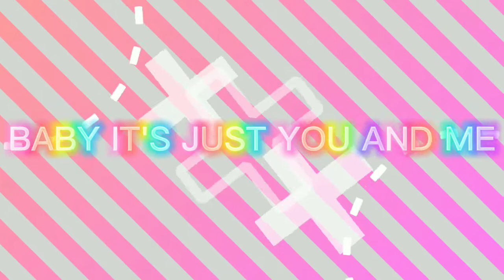No Place Meme BG || Pls credit if used|| Rushed at the end 🤚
Finally done

Apps
CapCut
CuteCut PRO